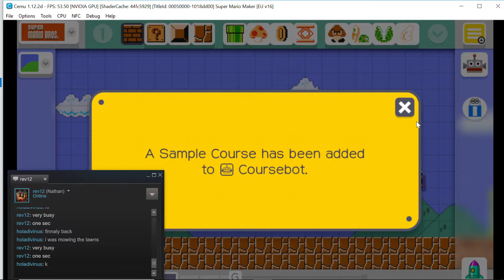Weird Cemu glitch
Running Super Mario Maker on Cemu emulator 1.12.2d. I went to mow the lawn and when I came back it was like this. any explanations? blub